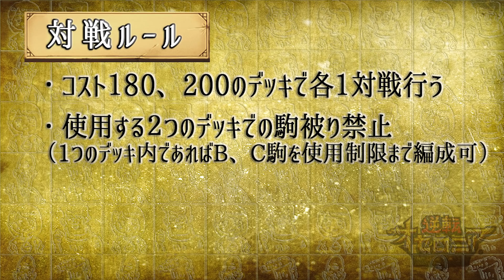【逆転オセロニア】王者道"ツッキーさん"に挑んでみた！【公式大会１４連勝】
王者道六人目のプレイヤーはこの方！

オセロニアンの合戦を沸かせた
北海道地区代表"ペガサス流星群"のツッキーさん！

☆彡オセロニアンちゃんねる

◆初心者の方にオススメの動画
【逆転オセロニア】初心者はまず最初に集めたい！各属性、誰でも無料で手に入る強駒紹介！【ごはんちゃんねる】

【逆転オセロニア】初心者からダイヤモンドクラスまで使える！交換可能駒と使い方！【逆転コイン】